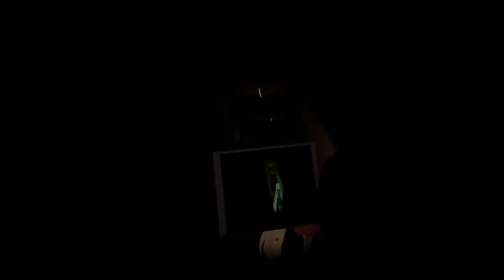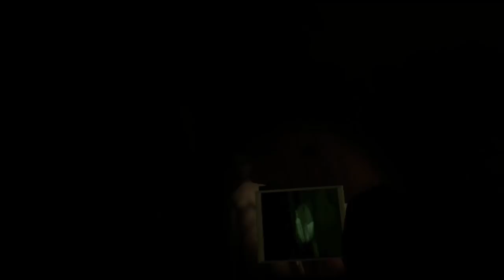| VRChat | HORROR MAP (Truth, Photos, and Me)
In this video Zero, HuHu, and I go to a horror map in VRChat called 'Truth, Photos, and Me'. It's a pretty spooky map that's very well made! Zero freaks out a lot lol.